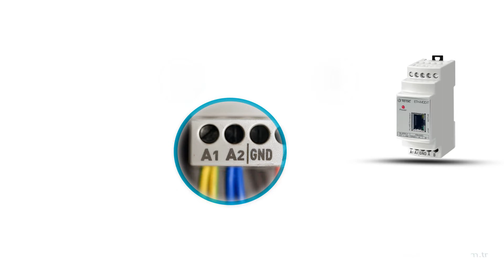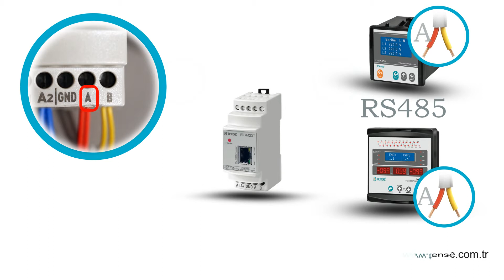ETH-MOD Cihaz Kurulumu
Ethernet Gateway - Cihaz Kurulumu